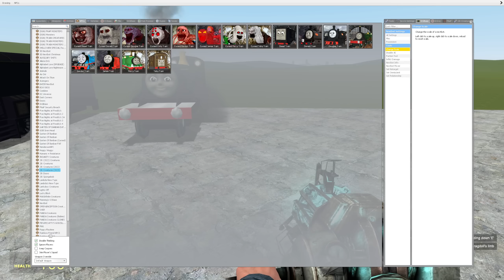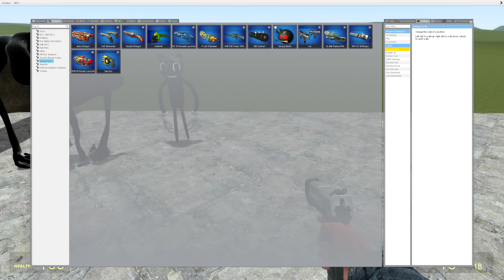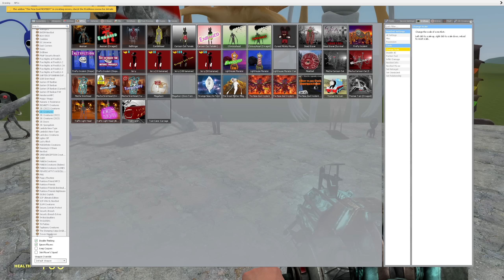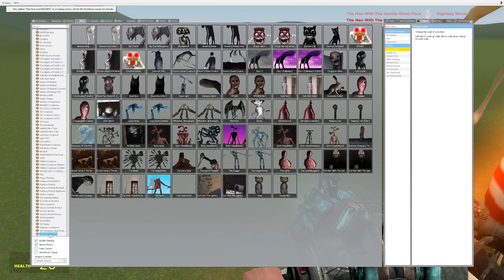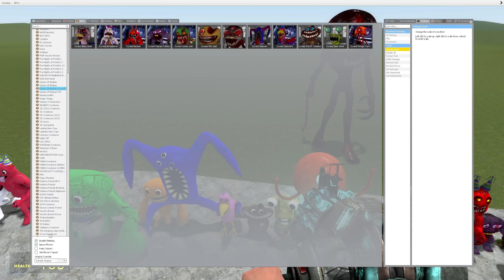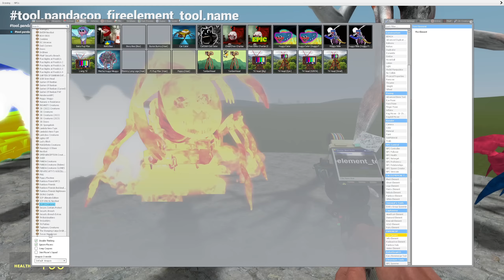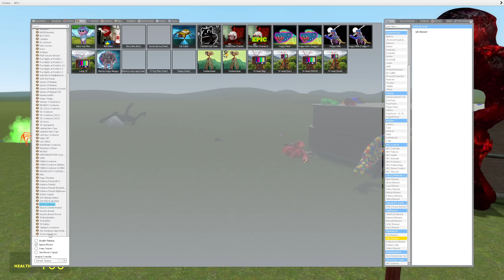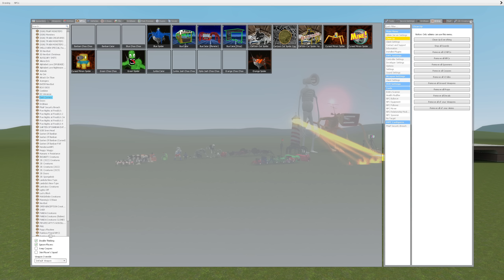All Cursed Thomas and Friends vs Trevor Henderson in Garry's Mod